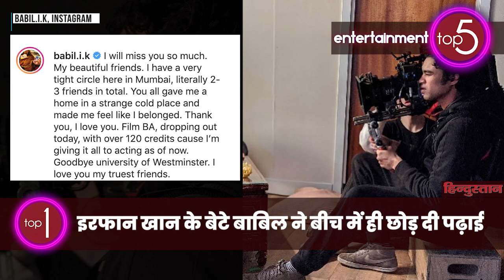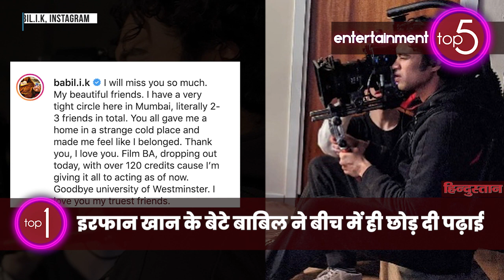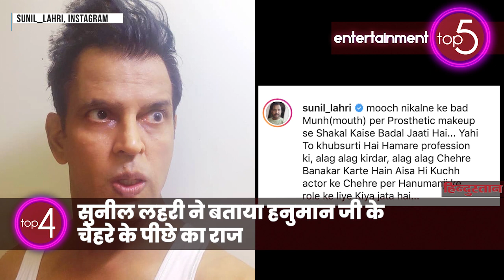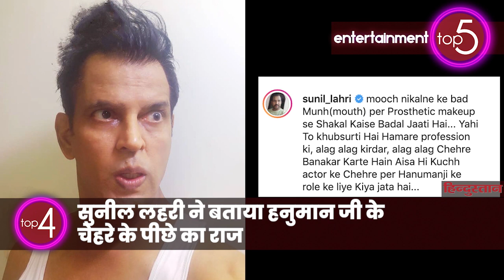BOLLYWOOD ROUND UP: Irrfan के बेटे बाबिल ने बीच में ही क्यों छोड़ दी पढ़ाई, Shilpa का वीडियो वायरल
बॉलीवुड राउंड अप में आपको बॉलीवुड जगत की पांच चुनिंदा खबरें या गॉसिप बताई जाती हैं। आज के राउंड अप में बताएंगे इरफान खान के बेटे बाबिल ने बीच में ही क्यों छोड़ दी पढ़ाई।  TMKOC के 'पोपटलाल' श्याम ने कौनसी हॉलीवुड फिल्म में किया काम और इंटीमेट सीन पर क्या है तापसी पन्नू का खुलासा। बात करेंगे सुनील लहरी के नए पोस्ट के बारे में और दिखाएंगे शिल्पा शेट्टी का भांगड़ा।